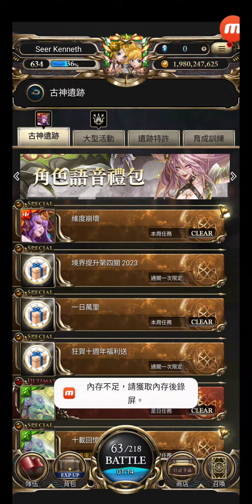神魔之塔 #4035 古神遺跡 SPECIAL 狂賀十週年福利送 狂賀十週年福利送